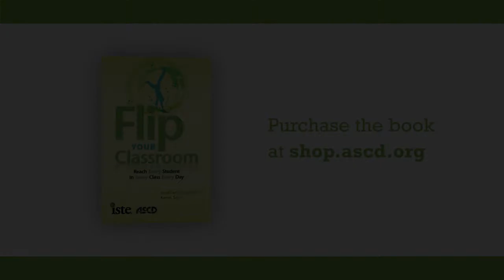Hurdles to Flipping Your Classroom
Jon Bergmann, coauthor of the ASCD book Flip Your Classroom, Outlines the four hurdles to flipping your classroom: flipping your thinking about the classroom model, technology, time, and training.